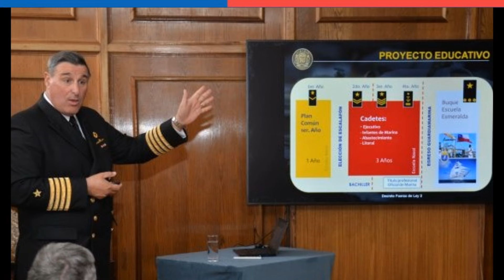Armada de España VISITA Chile 🇨🇱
~ Alfredomatta